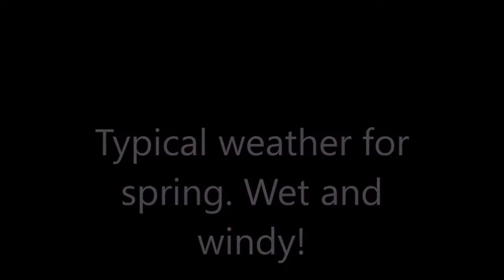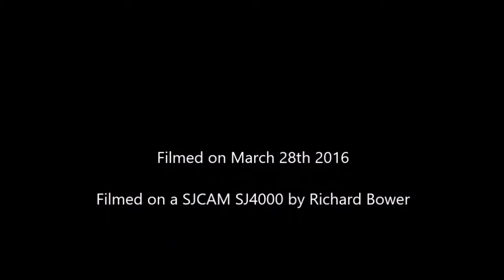ride easter east cheshire